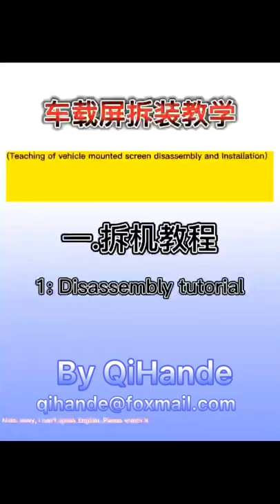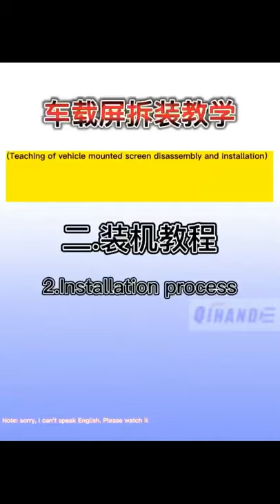Touch Screen Digitizer LCD Display Replacement For Autel MaxiSys MS908 Pro MY908 908S 908CV Scanner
I made a video to show how to replace the touch screen and LCD for Autel MaxiSys MS908 series scanner, if MS908 touch screen is not working, you can buy it from us!
WeChat:LindyQihande